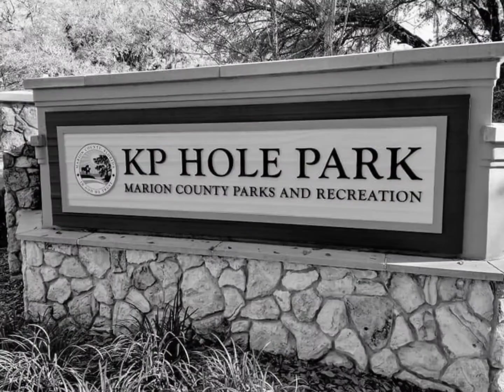Rainbow River Dive with Compressed Adventures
Rainbow River Dive
W/ Compressed Adventures

Dive Buddies:
Sherrie Wagner
Steve "Deadpool" Grewell
Sarah Elizabeth
Dive master Vic